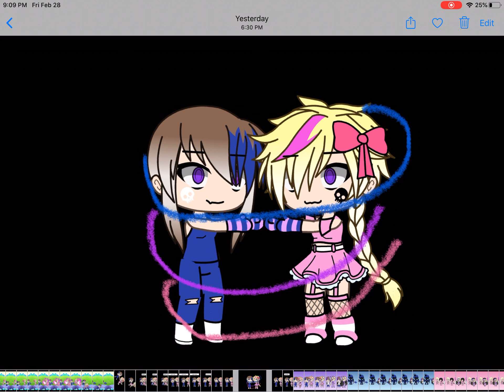Little game |GLMV